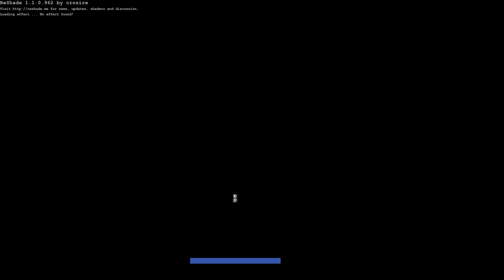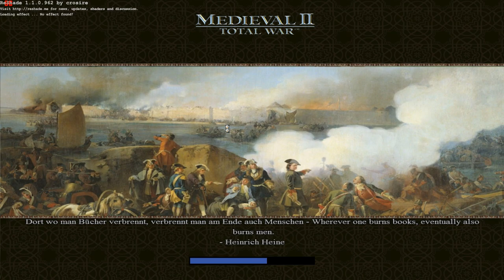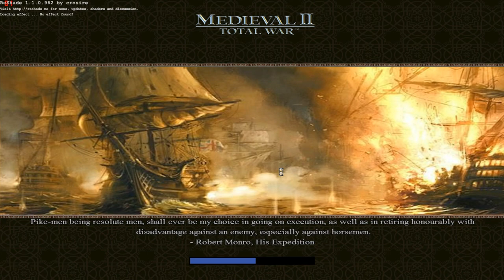Kingdom of Georgia #4 - Lucium Total War - Medieval 2 total war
Lucium total war is a mod that takes place in the year 1700 all the way to 1850. The mod is released officially on April 20th, 2020 and the 2.0 version was released on the 14th of June 2020.
The period in which the mod takes place is hard for Kingdom of Georgia, Rising empires from three sides desire to conquer once free and proud nation of Georgia. ottomans from the West, Persians from the East and Russians from the North made Georgian territory the land of fight and struggle.